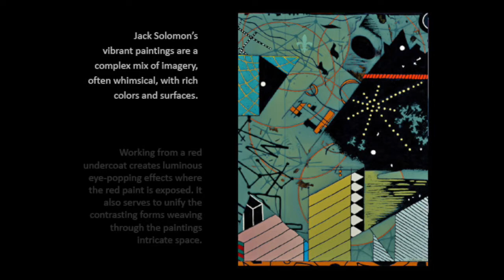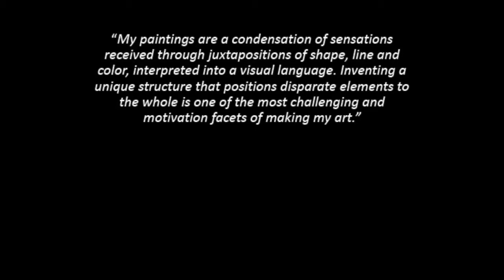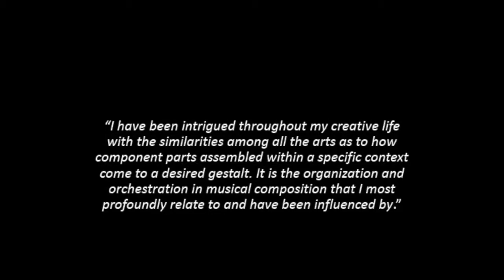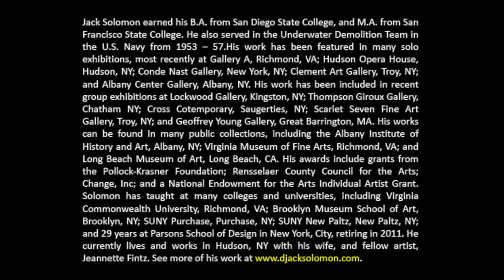D. Jack Solomon Exhibition at the Lake George Arts Project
D. Jack Solomon Solo Exhibition at the Lake George Arts Project’s Courthouse Gallery, September 26 - – October 30, 2020.

D. Jack Solomon’s vibrant paintings are a complex mix of imagery, often whimsical, with rich colors and surfaces. Working from a red undercoat creates luminous eye-popping effects where the red paint is exposed. It also serves to unify the contrasting forms weaving through the paintings intricate space. Solomon draws from many sources, including early modernism, surrealism, abstract expressionism, pop art and cartoon imagery, to name a few.  But Solomon finds inspiration everywhere.  He says: “There is not a day that goes by that I am not inspired by something or someone.  I’m very grateful for this.” Finding inspiration from so many places has led to a prolific painting career spanning many decades.

The Courthouse Gallery is located at the side entrance of the Old County Courthouse, corner of Canada and Lower Amherst Streets, Lake George, NY. Hours during exhibitions are Wednesday through Friday 12 – 5 pm, Saturday 12 – 4 pm, and all other times by appointment.

This exhibition is funded in part by the Town and Village of Lake George; the Alfred Z. Solomon Charitable Trust; 518 Profiles; Price Chopper’s Golub Foundation, Stewart’s Shops and the Dake Family Foundations, and LGAP members.